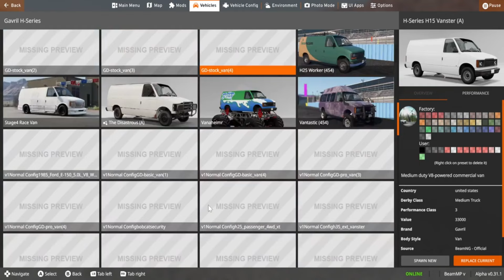INSANE MONSTER TRUCK Monster Jam BeamNG Drive FREESTYLE & CRASH VS SERIES! RRC Family Gaming #158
This series is about taking great 2 Wheel Skill or Freestyle runs from different events and putting them against each other to see who would have won. So be sure to head to the Community Page to vote on the poll (link will be in the description).

Check them out as they have diecast Monster Truck videos and more.  You can click directly on their YouTube Name Tags to go directly to their channels.

Infraction-

Infraction-

Mokka-

Mokka-

NEFFEX -
NEFFEX -
NEFFEX -
NEFFEX -

Ethan Meixsell - Pride Before The Fall
Ethan Meixsell -

Quincas Moreira - Chtulthu

HEVENO - No Fear

Omni Slim - Calling

Onlap -